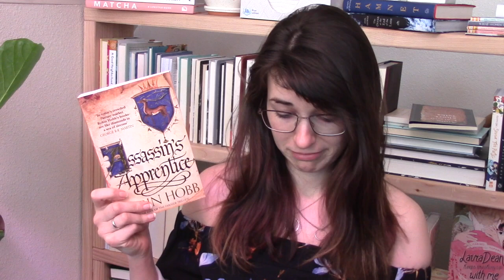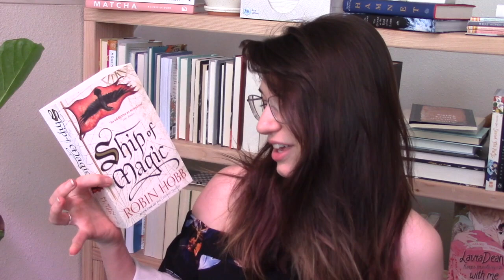🎉Last Hurrah Book Haul 🎉Part 1 of 2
Or make friends with me on Goodreads: @AloraSmilez

0:00 hello friends!
1:15 the house with chicken legs
2:21 exciting times
2:57 disfigured
3:31 turnip princess
4:05 Robin Hobb extravaganza
5:57 agua viva
6:21 the iliad & the odyssey